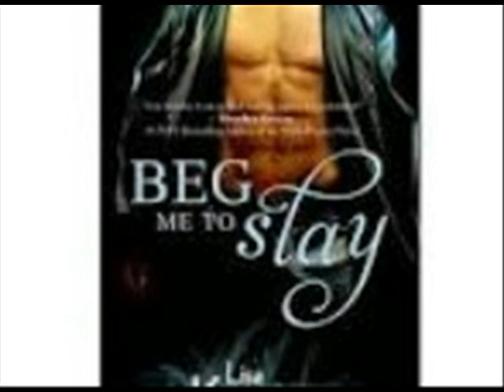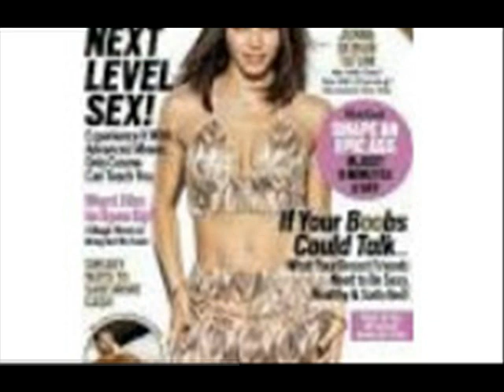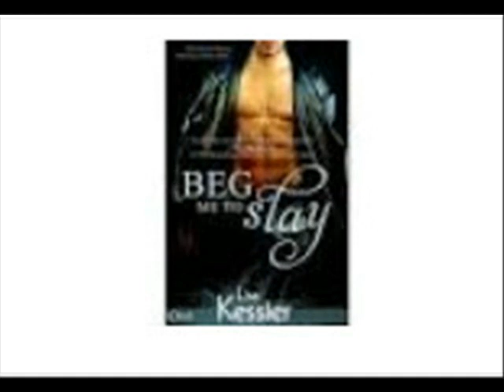Just A Trick The heat was resilient and it reached Zara even in the deepest darkest corner of her